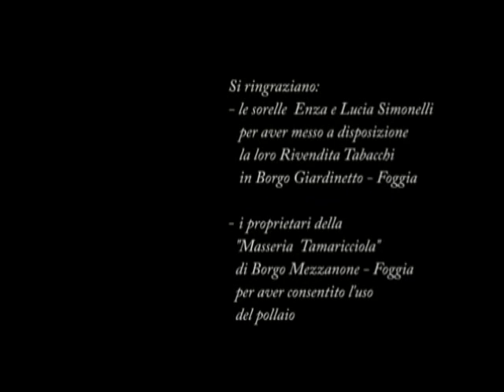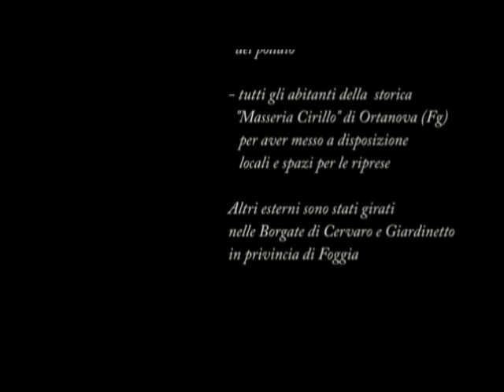ScenAperta - Il tempo perduto il tempo ritrovato - Corto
ScenAperta Foggia - 2009 - "Il tempo perduto, Il tempo ritrovato". Sceneggiatura e Regia: Antonio Scopece. Riprese e montaggio: Matteo Carella. Musiche: Marcello Aprile. Cast: Tonio Sereno, Amalia Ponziano, Vittorio Tricarico, Giovanni Bosco, Lucia Turzillo, Gaia Carella, Luigi Schiavone. Le riprese sono state effettuate nelle campagne intorno a Foggia, e soprattutto nella Masseria Cirillo nei pressi di Orta Nova. Il film ha partecipato alla IX edizione del Festival del Cinema Indipendente della Provincia di Foggia nella categoria "I Corti del Territorio".